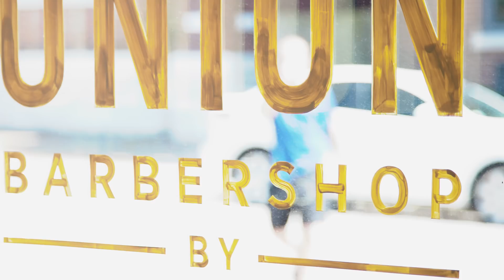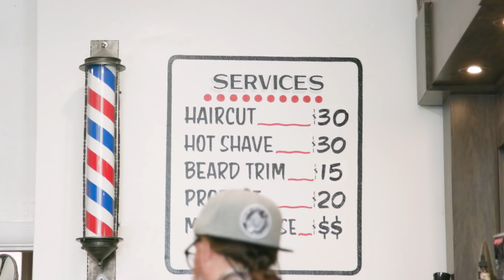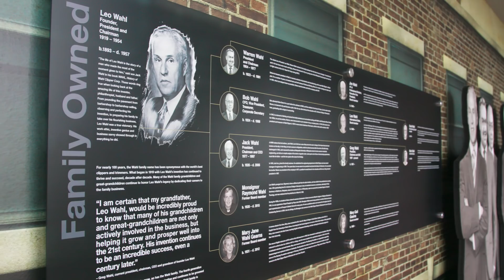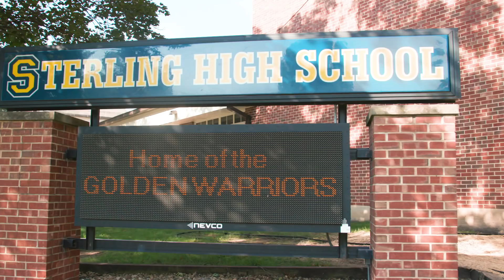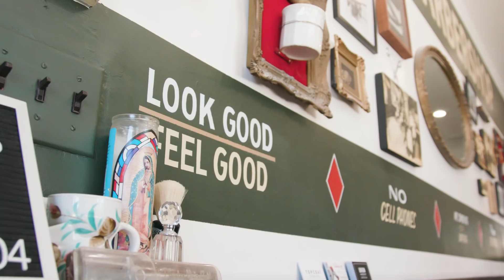Think Like An Artist---The Culture of American Barbering by WAHL Professional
Wahl Professional showcases the barber culture in America and how the Wahl company has been making an impact on the everyday artist's life since 1919.  This documentary takes you through barbershops across the country as well as the Wahl Clipper headquarters in Sterling, IL